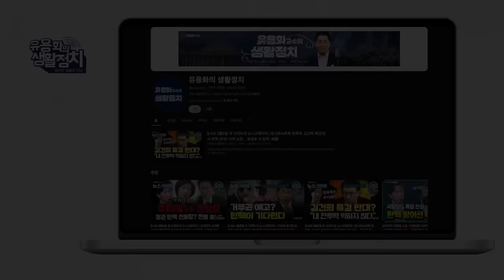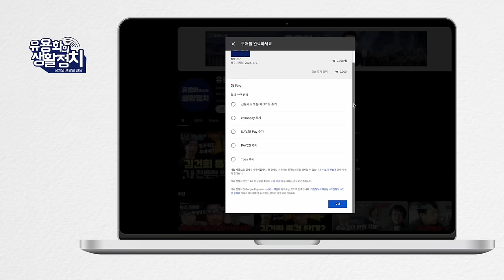큰손 그룹. 극우보수세력 ‘윤석열 김건희 쓸모 없어져, 버리는 작업 시작’ [김태형 사회 심리학자]